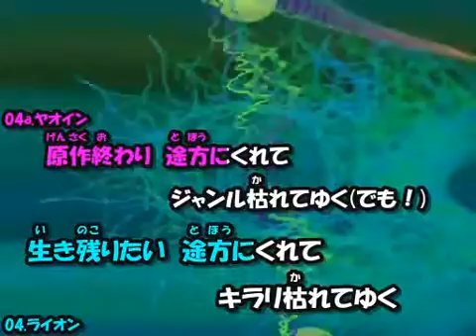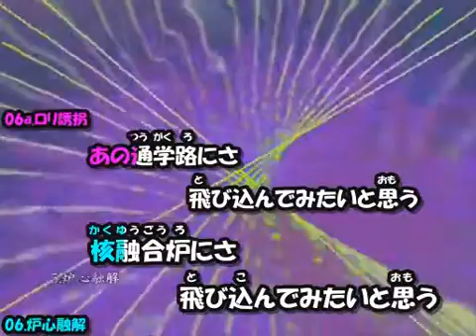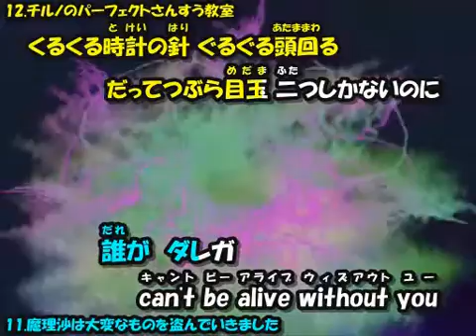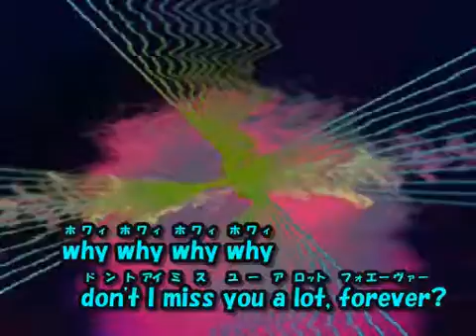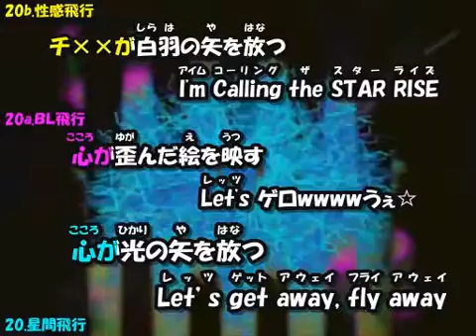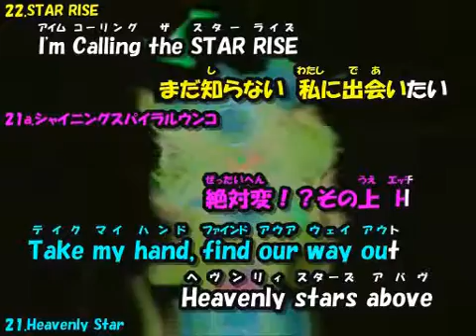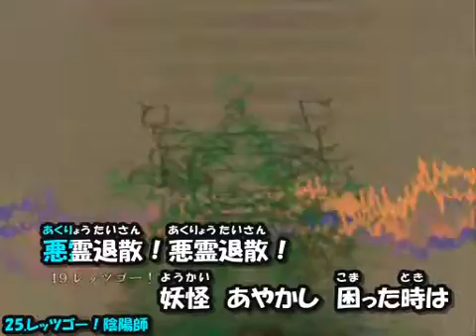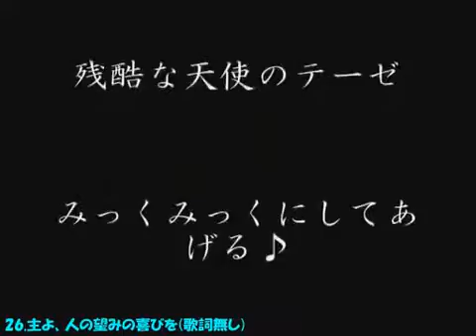Nico Nico Douga no Arakaze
Kanji: "ニコニコ動画の新風"
Romaji: "Nico Nico Douga no Arakaze"
Ingles: "New Breeze of Nico Nico Douga"
Publicado: 25 de Diciembre de 2009